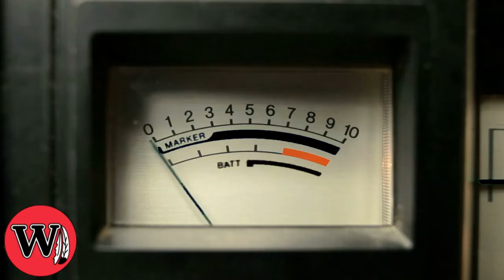WHS Announcements 2/7/22